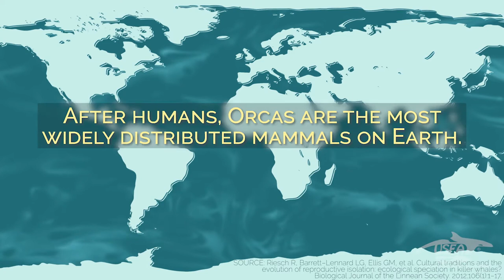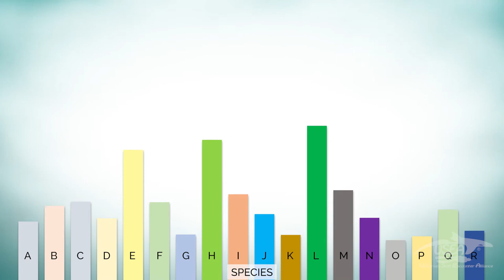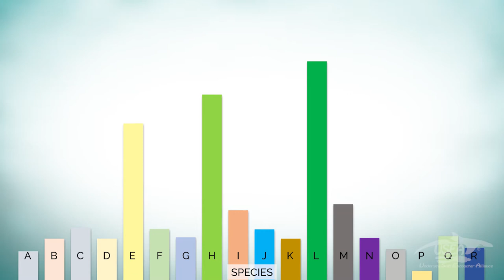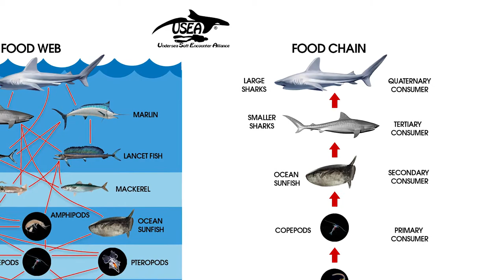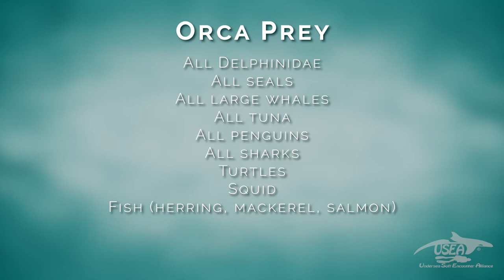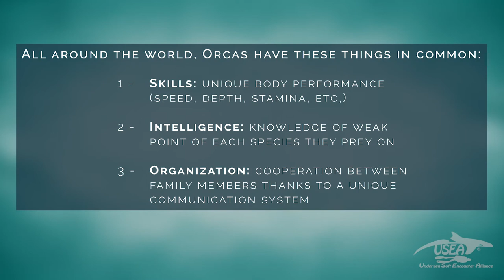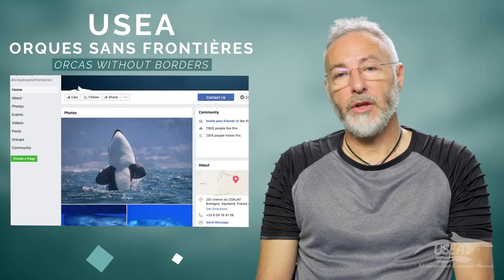USEA Presentation 5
Welcome to the 5th installment in our 9-part series from international lecturer and Orca whale expert, Pierre Robert de Latour (@_orcaman_) that dives into where Orcas are found around the world.

Riesch R, Barrett–Lennard LG, Ellis GM, et al. Cultural traditions and the evolution of reproductive isolation: ecological speciation in killer whales? Biological Journal of the Linnean Society. 2012;106(1):1–17.

Global distribution map adapted by Jennifer Hook from

SeaWiFS Project, Goddard Space Flight Center and ORBIMAGE

Sharon L. Gilman, Ph.D., Coastal Carolina University (2012)

Graphics Adapted by Temo Salcedo from Ocean Food Chains. Photo by: Encyclopedia Britannica 2006

Orca tail slaps stingray - JCH | Fishsaycheese Expeditions

Orcas eating stingray - 34 Knot Adventures and Jayven Moore

Footage Courtesy of Lindblad Expeditions-National Geographic

News Footage courtesy 7 NEWS Australia

Orcas attack Grey Whale Calf MONTEREY BAY WHALE WATCH

Orca with knee boarder - TopVIEW Photography

Gray whale migration from Monterey Bay Whale Watch,

Footage by Tony Meyer
Special Thanks: Wikipedia
Stock Footage & Music: Storyblocks.com